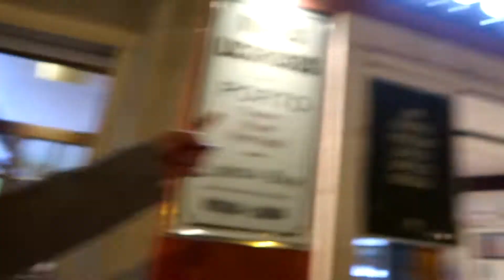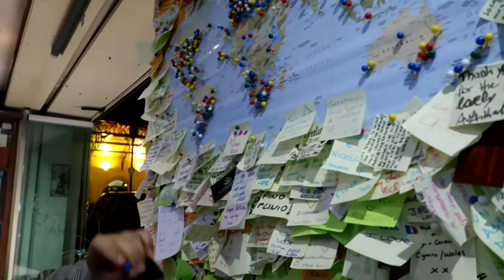Belem | Lisbon | Day 3 | Travel Diary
After our Alfama tour, we visited the neighbourhood of Belem!  We went to different historical sites: Padrao dos Descobrientos, Pateis de belem,and Torre de belem. We also passed by one of the UNESCO World Heritage  Site  the Jerónimos Monastery. After our tour, we decided to  get a custard tart from the famous pastry shop, ANTIGA CONFEITARIA DE BELÉM! We got so lucky because there's no more cue when we went there (around 5-6 pm, open until 11 pm) Overall, we had a great day!

HIGHLIGHT OF THE DAY: Custard Tart and the Hot Chocolate from ANTIGA CONFEITARIA DE BELÉM (Pateis de Belem)!

Filmed: 9 May 2018
Camera: Canon G7x ii